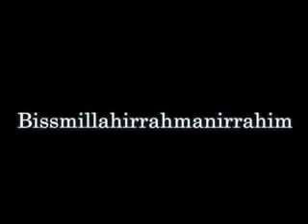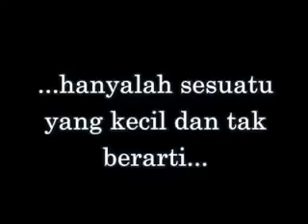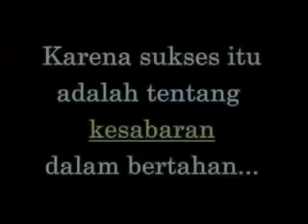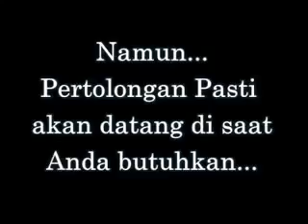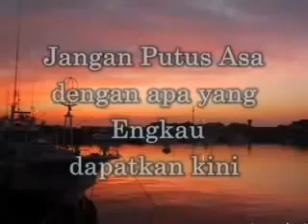Pembuat Jejak-Danang Ambar Prabowo Bagian 2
Ini adalah video kedua dari mas Danang Ambar Prabowo. Dan di video ini menjawab impian yang ditulis oleh beliau "berdiri di puncak gunung Fujiyama, Jepang". Bak di negeri fantasi, keajaiban demi keajaiban impian yang beliau tulis satu per satu menuai nyata.